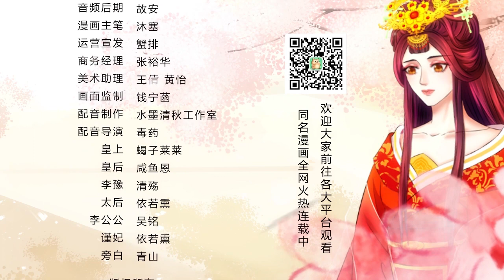《蛇蝎不好惹，弃后也妖娆》S1 EP26 我偏要救她！【独家正版】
入冷宫，失爱女，废后位。她是他的皇后，却是他最欲除去的人。冷心废后，复仇暴君，他是
她的夙怨，她是他的屈辱。破茧重生，弃情绝爱，她载恨华丽归来。几番对决，她笑言，只差一步，可惜，你爱上了我。多番较量，他怒称，修罗地狱，也要你相伴左右！